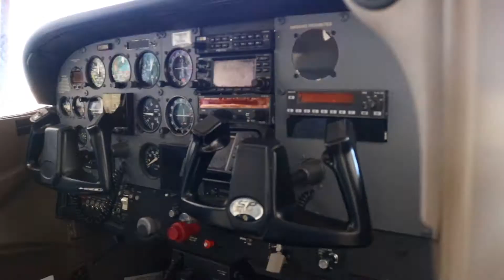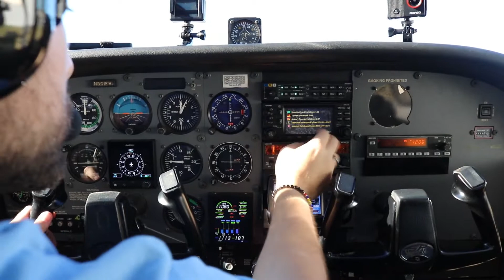Taking my Dad Flying Over Galveston Beach for the First Time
Taking my dad on his first flight with me as the pilot in command. We departed Pearland Regional Airport (KLVJ) and headed towards Galveston Island , TX. On the video you can see Scholes International Airport (KGLS) as well as some key places around Galveston.